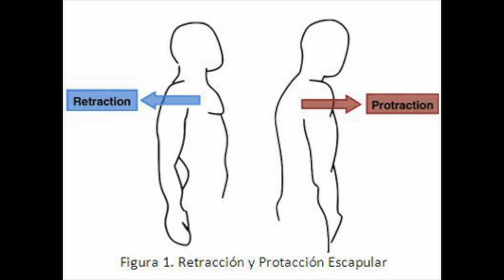CÓMO lograr una MANDÍBULA ATRCTIVA 💪 [REAL]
A LAS MUJERES ES LO QUE MÁS LES ATRAE, ESTÁ COMPROBADO CIENTÍFICAMENTE.

Visita nuestro sitio asociado de Amazon para productos de tu interés: